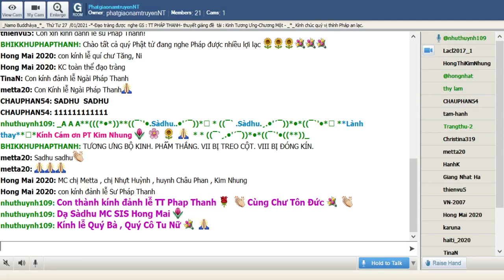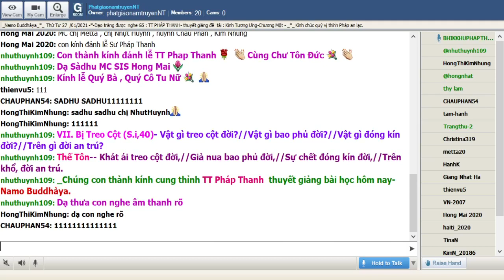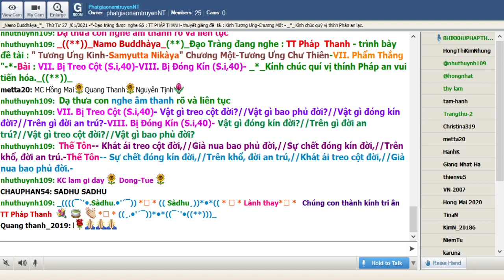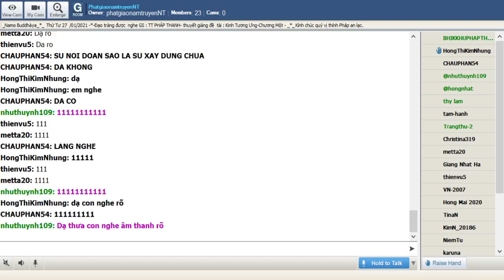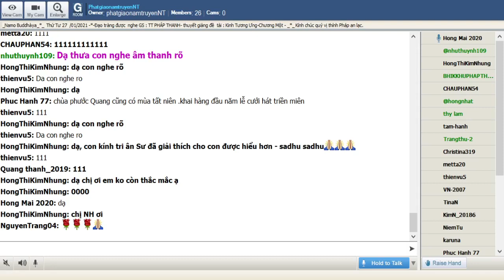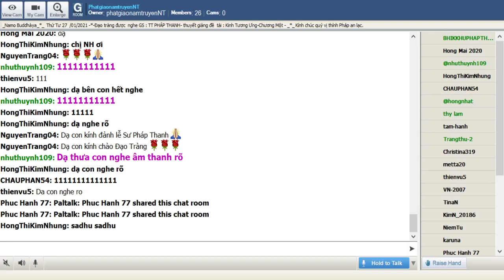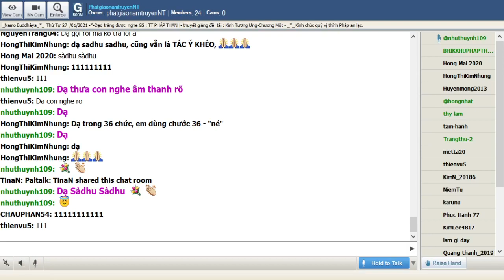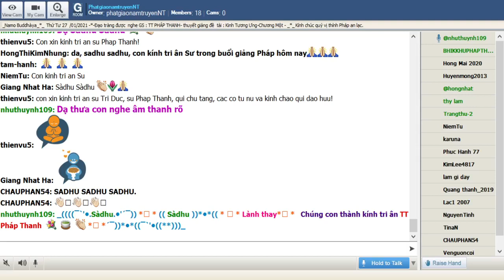27-01-2021_Room PhatgiaonamtruyenNT Thứ Tư.TT Pháp Thanh giảng Tương Ưng Kinh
PhatgiaonamtruyenNT Thứ Tư Jan 27-2021.TT Pháp  Thanh - trình bày đề tài : " Tương Ưng Kinh -(Samyutta Nikàya)-" Chương Một -Tương Ưng Chư Thiên-VII. Phẩm Thắng (S.i,39)-*-VII. Bị Treo Cột (S.i,40) & VIII. Bị Ðóng Kín (S.i,40)

@@@ VII. Bị Treo Cột (S.i,40)
-- Vật gì treo cột đời?
Vật gì bao phủ đời?
Vật gì đóng kín đời?
Trên gì đời an trú?
-- Khát ái treo cột đời,
Già nua bao phủ đời,
Sự chết đóng kín đời,
Trên khổ, đời an trú.

@@@ VIII. Bị Ðóng Kín (S.i,40)